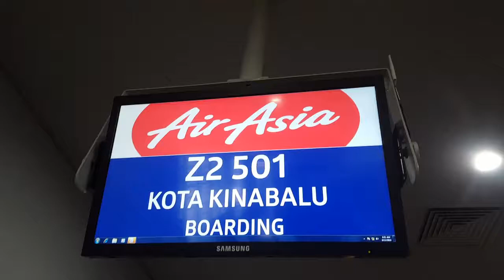mike Macrohon - kota kinabalu malaysia